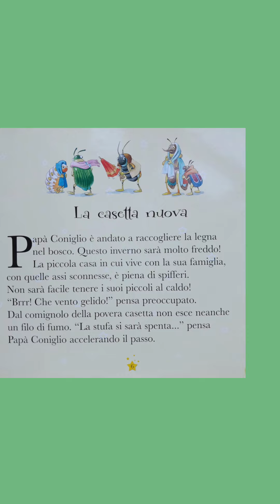Buona Nanna piccolo Coniglietto! 🐰 Audiolibro 🎶 illustrato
Libro:
'Buona Nanna piccolo Coniglietto!'
testi di Anna Casalis
illustrazioni di Tony Wolf
Dami Editore